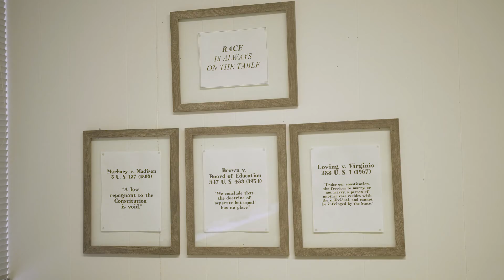What do you appreciate about SER\T? Deniqua Chrichlow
Hear SER\T community member Deniqua Crichlow describe her favorite memories from SER\T and things she appreciates about our community as we continue our series, More Than Numbers. If you would like to make a financial commitment to SER\T for 2022 you can do so